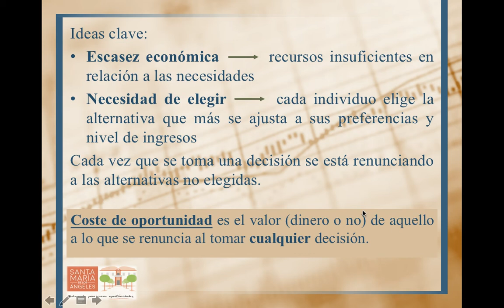La razón de ser de la economía 2: el coste de oportunidad